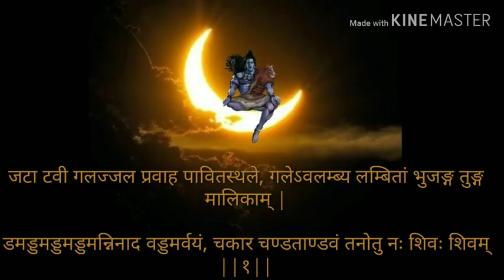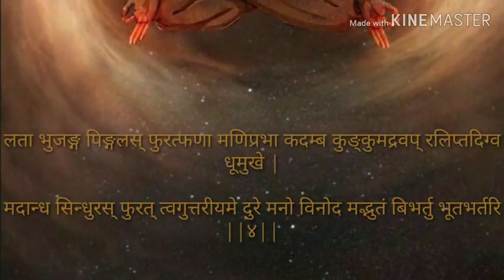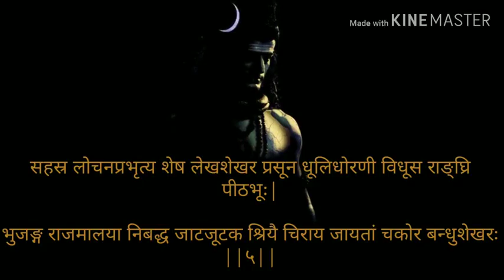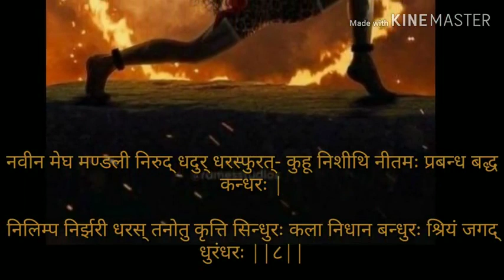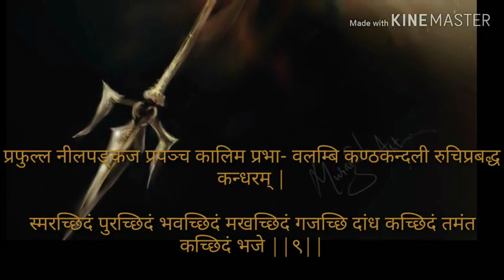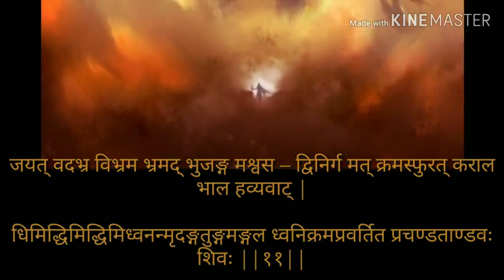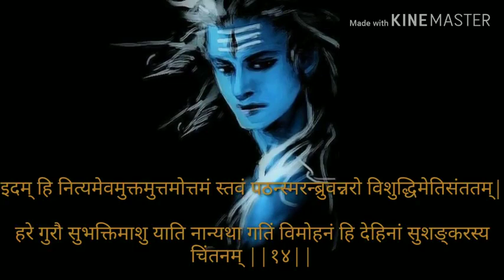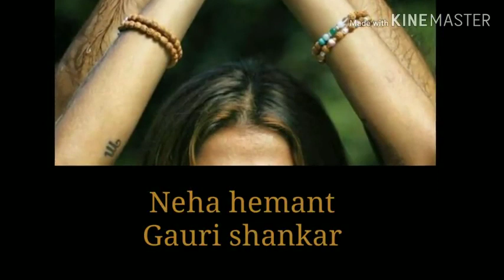shivtandav | jai bholenath 🙏🙏🙏🙏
shivtandav

shiv tandav | jai bhole shankar 🙏🙏🙏🙏🙏